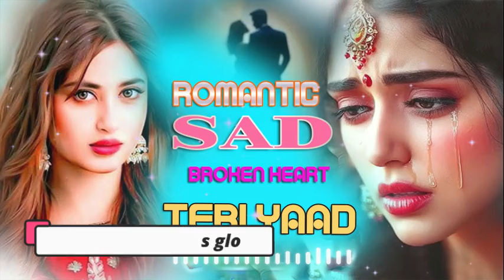Sad Song Hindi | 💔Broken Heart Song| Alone Night| 😢Feeling Music | Heart Touching Song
mood off gana
bollywood sad songs for broken hearts
sad hindi songs for broken hearts
sad hindi song
hindi sad gana
hindi gaana broken heart
bollywood song tragedy
feeling sad romantic song
new sad hindi songs
sad songs for lonely people
bollywood songs
heart touching sad songs
very very sad songs hindi
sad songs
hindi sad songs
love songs
very sad songs
love sad songs
top hindi sad songs 2024

 Before taking any action against this Video. We will remove it Respectively 🙏